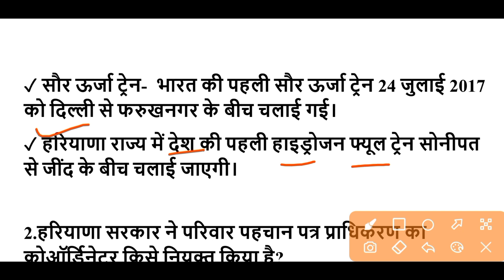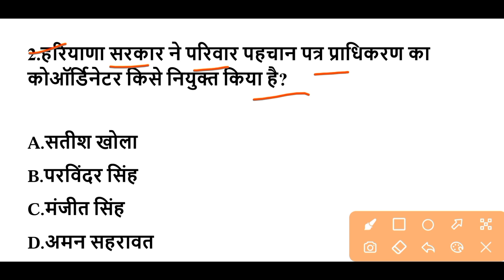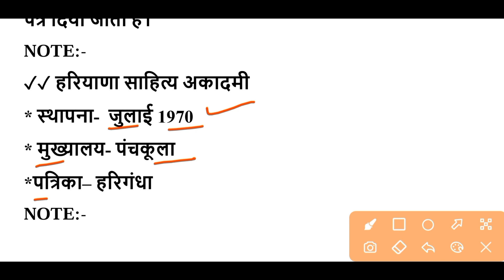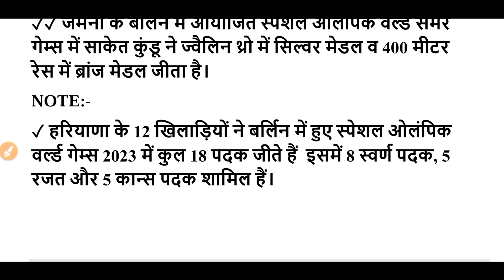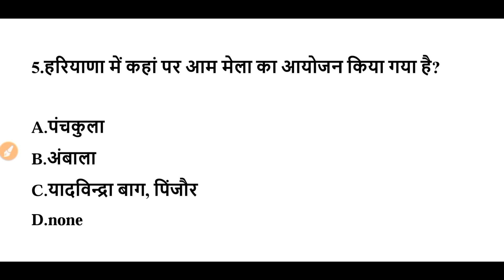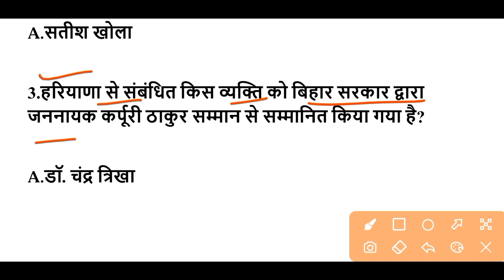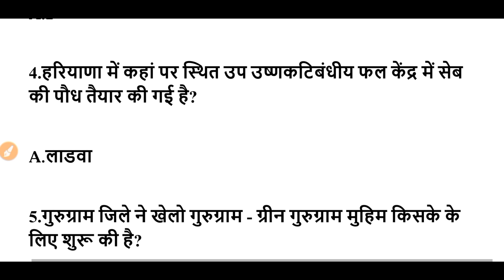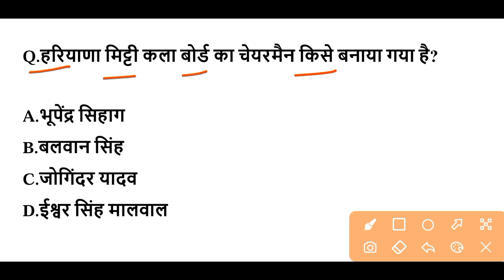HSSC EXAM#916 || 7 July 2023 HARYANA CURRENT AFFAIR | HARYANA CURRENT AFFAIRS 2023 |HSSC CET & HTET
📌📌 January 2023 to June 2023 हरियाणा करेंट अफेयर्स Download Book 📚

📌📌 June 2022 To June 2023 हरियाणा Current affairs Download Book 📚

gk guru
adda247 haryana gk
Chandigarh current affairs 2023
Chandigarh police exam gk
Chandigarh police exam
Chandigarh police gk